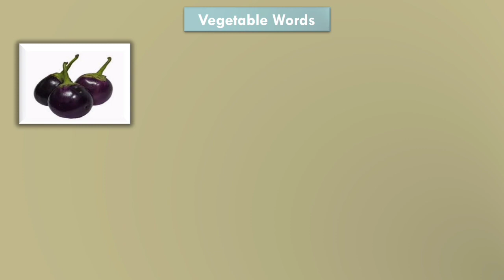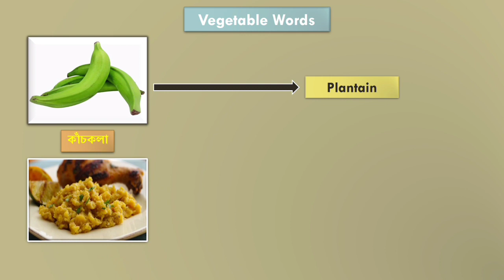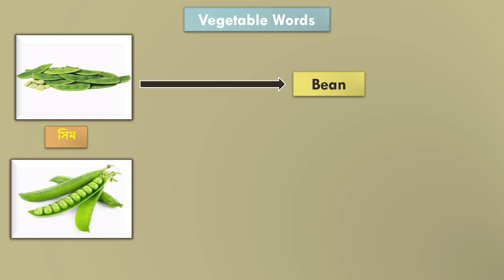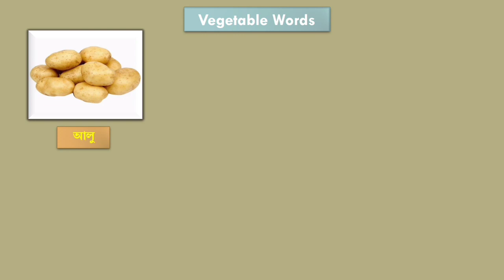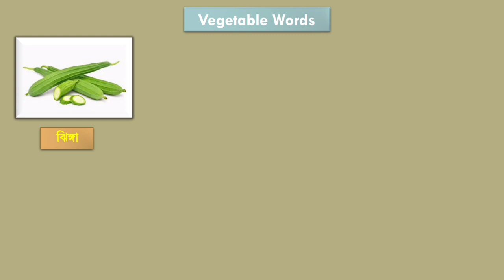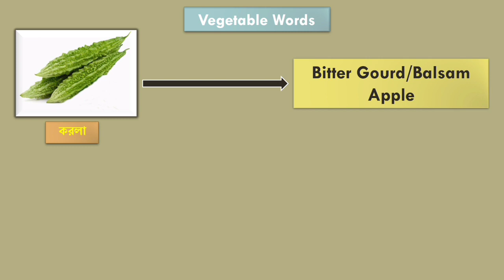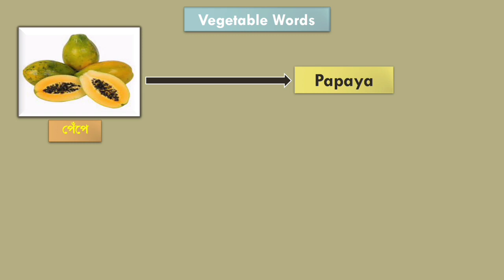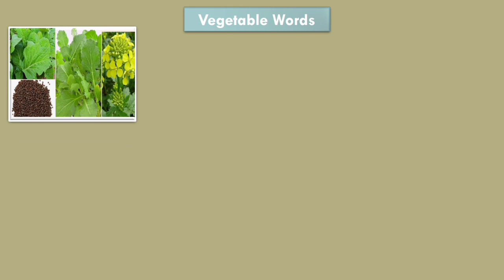50 Vegetable Names With Picture | Vegetable names in English | শাকসবজি নাম বাংলা থেকে ইংরেজি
50 Vegetable Names With Picture | Vegetable names in English | শাকসবজি নাম বাংলা থেকে ইংরেজি

30 Vegetable names in English | Important for beginners | Spoken English and grammar
Vegetable Names with Pictures | Different Types Of Vegetables | Healthy Vegetables | Kids Learning
Vegetables Name 50, Best Vegetables Names Bangla, Learn vegetables name in English to Bangla
100 Vegetables Name in English and Hindi With Pictures
Vegetables name | vegetables name in english | Vegetables name with pictures

Your Require:
vegetables name,
Learn With Talha Jubayer
vegetable names with pictures,
vegetables name bengali to english
vegetable vocabulary
bengali vegetables name
bangla vegetable names
vegetables name english to Bengali,
vegetables names,
vegetable bangla to english,vegetables name in bangla
vegetables name in english to bangla
Tj speaking English
tj SPEAKING ENGLISH,
50 Vegetable Names With Picture
vegetables name in english
vegetables name,
vegetables names in english
vegetable names
vegetables in english
names of vegetables in english
vegetables names
vegetable name